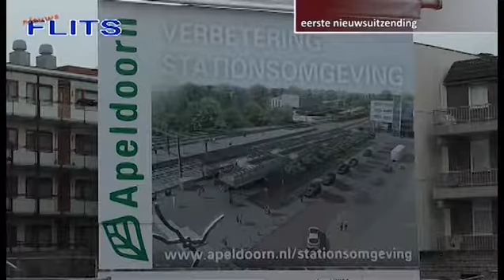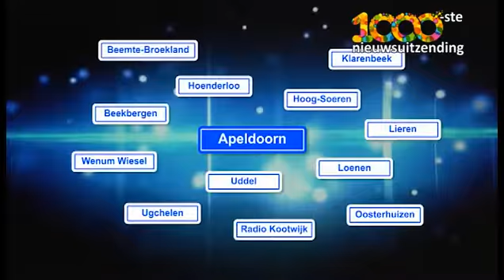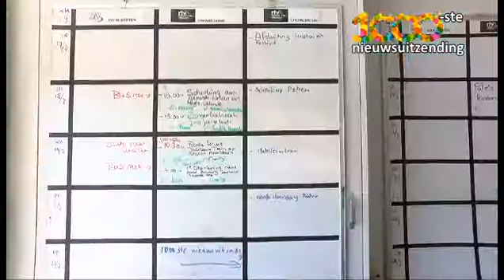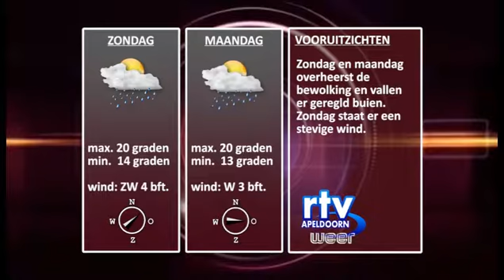nieuws en weer vrijdag 21072017